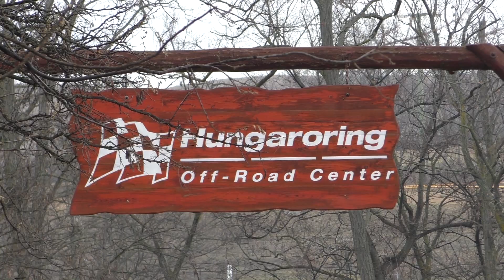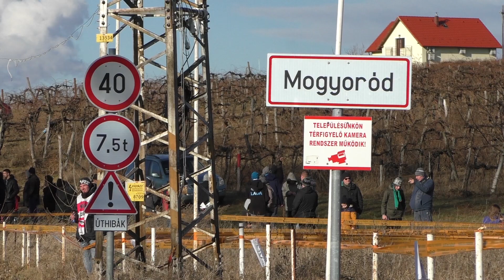Simák-Baranyi 20.Szilveszter Rallye 2018| Versenyzői film